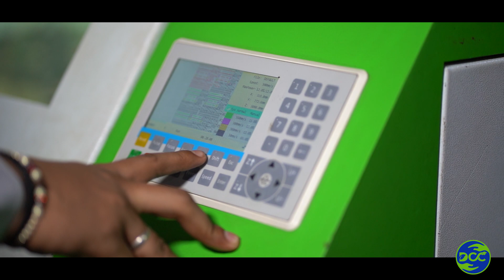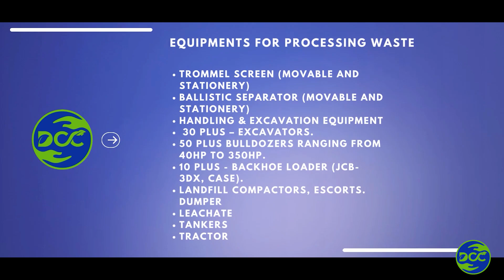DCC Group Corporate Video | Ballistic Separator | Trommel Screen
DCC Group manufactures Solid Waste Segregation Plants and has successfully installed them at various landfills.
We have an experience of more than a decade of working in different domains of the Solid Waste Management Sector. We provide complete End to End Solutions:
1. Handling complete Landfill O&M (operations & maintenance).
2. Manufacturing Solid Waste processing plant and equipment - Trommel, Ballistic Separators, OWC Machines (Automatic Composters), Air Misting Machines, Porta Cabins.
3. Municipal Solid Waste Segregation
4. Providing Plastic Waste Management EPR Services to Producers, Importers & Brand Owners.
5. Fresh Waste Segregation & Legacy Waste Bio-mining
6.  Land Reclamation & Bio-Remediation
7. Decentralized MSW Segregation Plants
8. Material Recovery Facility (MRF) Centers
9. Operations Expertise: Machines and Plants
10. Bio Culture Spray Facility

We have installed more than 50+ solid waste segregation plants all over India to date.